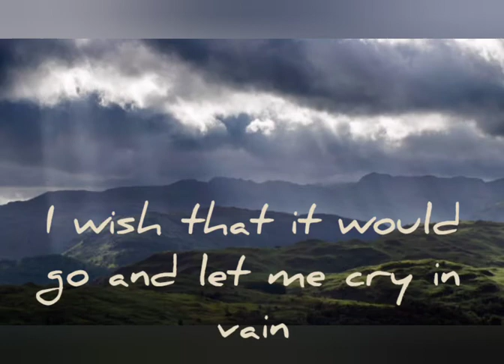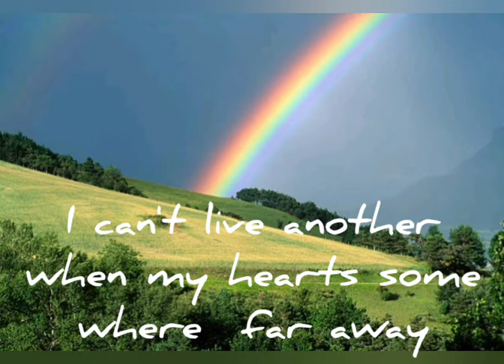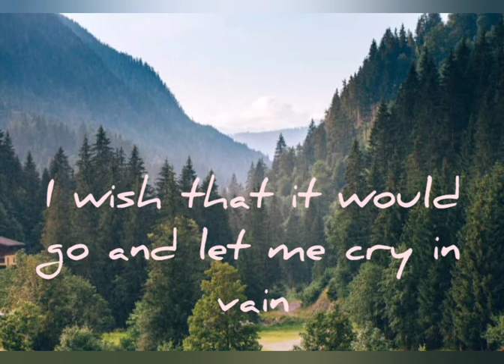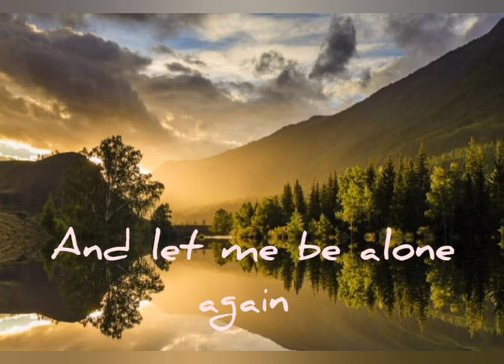Rhythem Of The Falling Rain Performed Deepak Verma